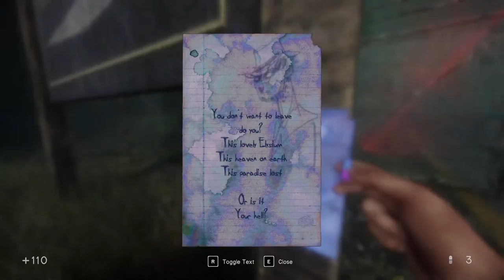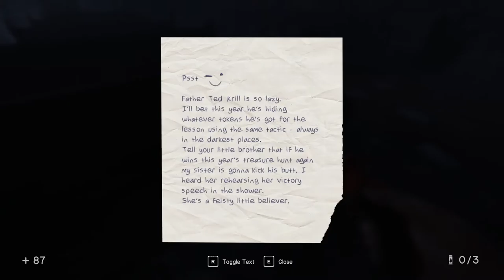In Sound Mind [10] Take Me to Church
This really is such a neat central mechanic for the zone. It really takes what could be a tedious journey and elevates it (although I do think the level design game in this is good, so it probably wouldn't be too bad otherwise).

Going into this level I was dreading it a bit since, well, just having a big open level is somewhat common in indie horror games, and it's rarely good. I'm glad they're executing it well here.